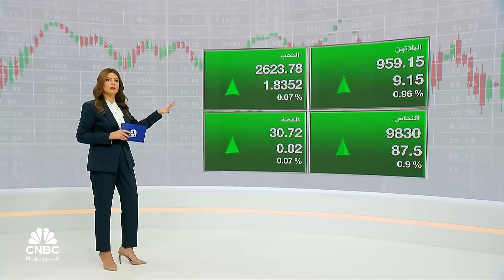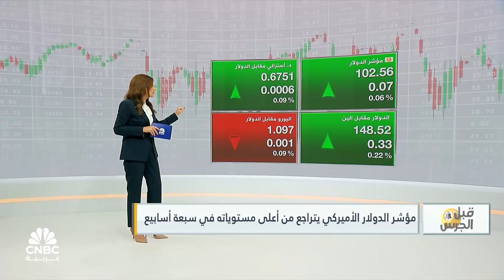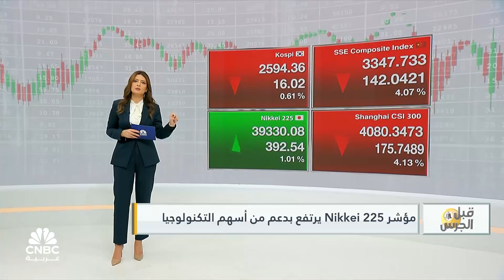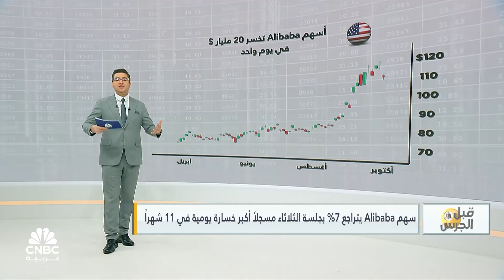لبنان: لدينا تطمينات دولية وليس ضمانات بعدم قصف إسرائيل للمطار